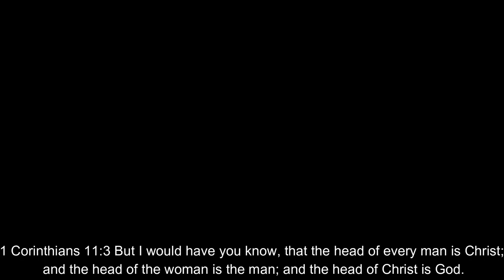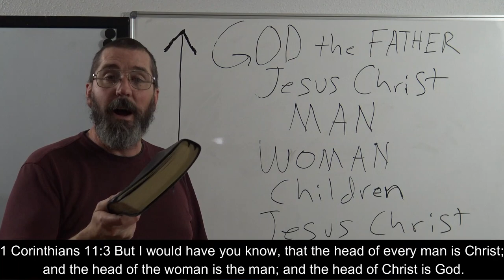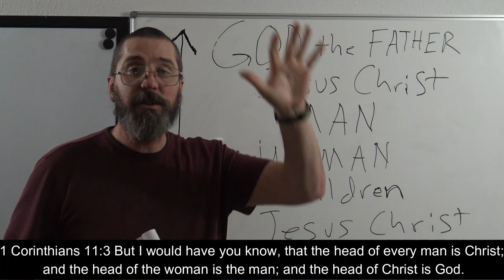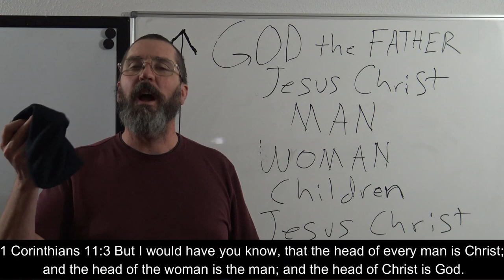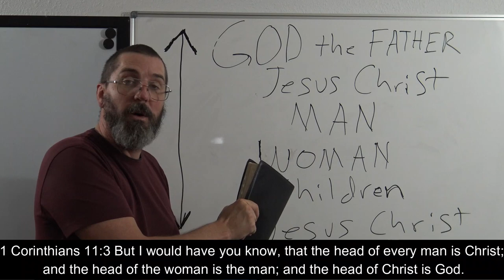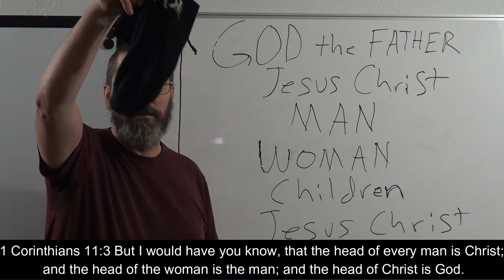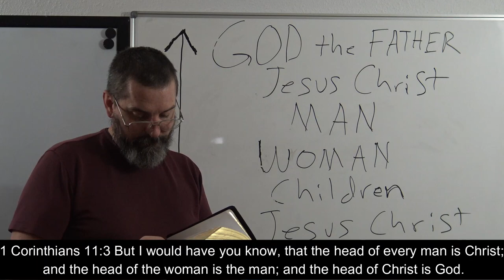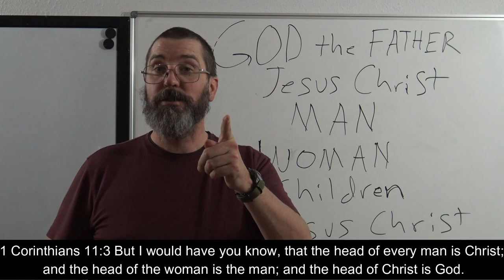Order of Authority? or Wearing a Hat and face coverings? 1 Cor 11:1-15.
Sorry for the Hat hair just got done working outside and came in where the wood stove was really heating the house.  My knees did not feel up to redoing this over hat hair.

In this study will will be talking about how the Head Covering is talking about the order of Authority when it come to Family and this life.

1 Corinthians 11:3 But I would have you know, that the head of every man is Christ; and the head of the woman is the man; and the head of Christ is God.